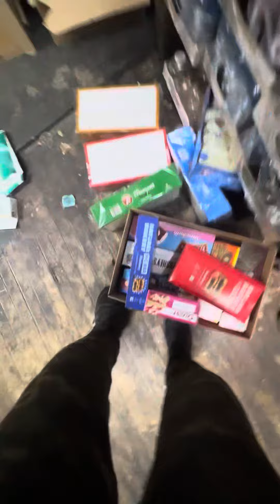‏تعبئة الشوكولاتة 2/23/2024 👍👍👍👍❤️❤️